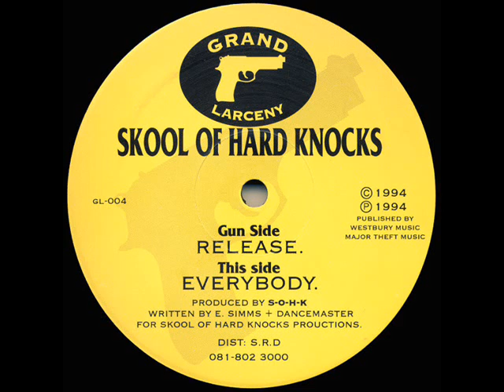Skool Of Hard Knocks - Release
Label: Grand Larceny - GL-004
Format: Vinyl, 12"
Country: UK
Released: 1994
Genre: Electronic
Style: Jungle, Drum&Bass